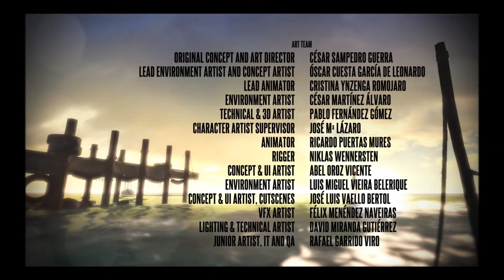[FR] Let's play Deadlight episode 3 le nouvel ordre (FIN)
Voici donc le dernier épisode du let's play sur Deadlight .